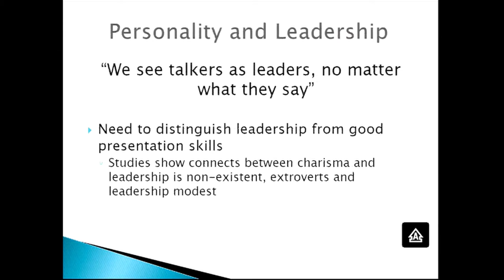Karl Moore Introverts and Leadership part 2